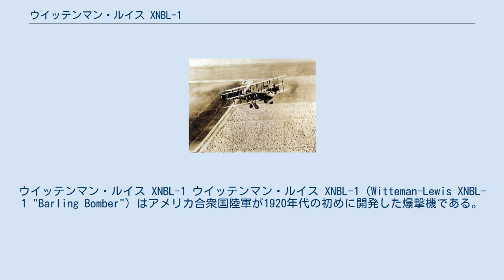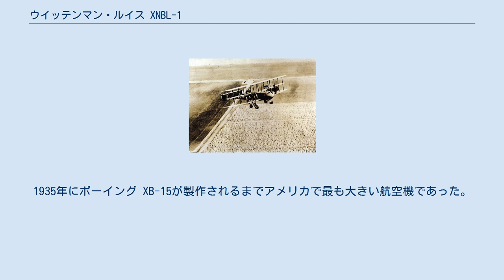ウイッテンマン・ルイス XNBL-1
ウイッテンマン・ルイス XNBL-1 ウイッテンマン・ルイス XNBL-1（Witteman-Lewis XNBL-1 "Barling Bomber"）はアメリカ合衆国陸軍が1920年代の初めに開発した爆撃機である。
戦略爆撃を行うために搭載量が大きく長距離飛行が可能な爆撃機をめざして開発されたが、失敗作となった。
 XNBL-1(長距離、夜間爆撃実験機：Experimental Night Bomber, Long Range）はウォルター・バーリングによって設計された。
バーリングはこれ以前に大型の三葉爆撃機、タラント テーバー(Tarrant Tabor)を設計していたが、テーバーは1919年の初飛行で転覆する事故をおこして破損していた。
XNBL-1はテーバー同様6発機であったが、エンジン配置はテーバーのものから改めて、胴体と同じラインに並べるよう変更された。
10個の車輪のうち2個は転覆防止のため前方に突き出して取り付けられた。
デイトンのウィルバー・ライト飛行場で組み立てられ、総額 52万5千ドルの開発費が投じられた。
 1923年8月22日に初飛行し、2,300 kgの爆弾を搭載できたが性能は悲惨なものであった。
複雑な3枚の主翼と支柱、張線により大きな空気抵抗が生じ、全負荷状態では最高速度155 km/hでわずか270 kmしか飛行できなかった。
短距離用として同時に開発されたマーチン NBS-1は900kgの爆弾を搭載して同じ速度で725 kmを飛行することができた。
デイトンからワシントンへの飛行ではアパラチア山脈を越えることができず迂回しなければならなかった。
 アルミ合金製の胴体部品の使用や、電気機器の採用、エンジン制御などに先進的な特徴があったが、格納庫の建設費用が70万ドルに達すると見積もられたこともあって量産されることはなく、試作機も放置された後1928年頃までには解体されてしまった。
税金の無駄使いだと批判されるのを恐れて、軍の高官が解体を命じたともされる。
1935年にボーイング XB-15が製作されるまでアメリカで最も大きい航空機であった。